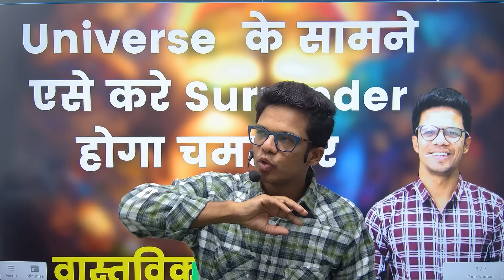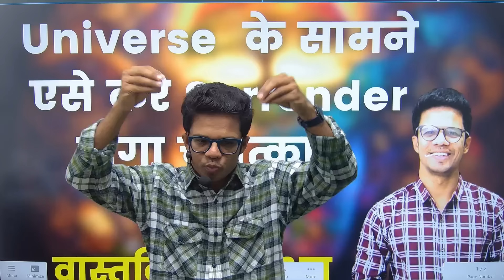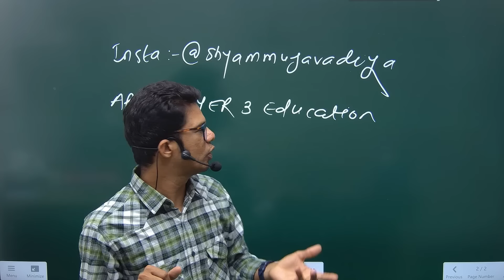क्यों कभी मांगने वाले का पेट नहीं भरता और देने वाला भूखा नहीं रहता I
Course Link Law of Attraction ( download Layer 3 Education APp)

Personal Counseling Book Your Session

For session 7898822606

I'm on Instagram as @shyammujavadiya. Install the app to follow my photos and videos.